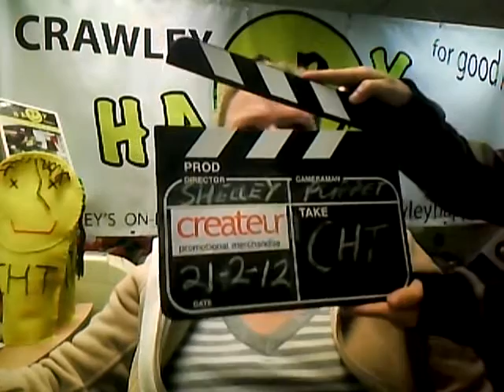Tuesday 21st February CHT TV